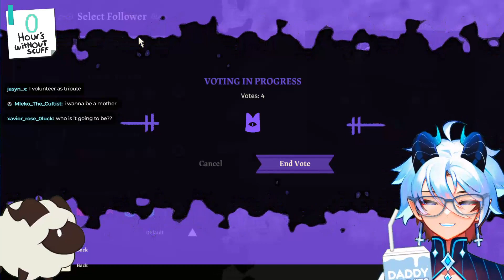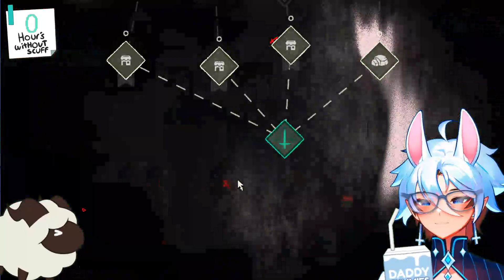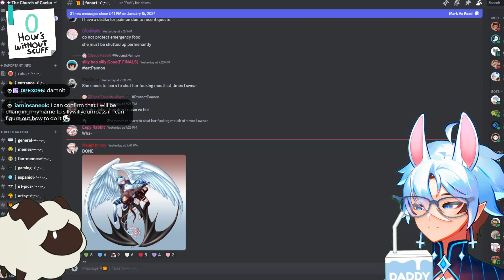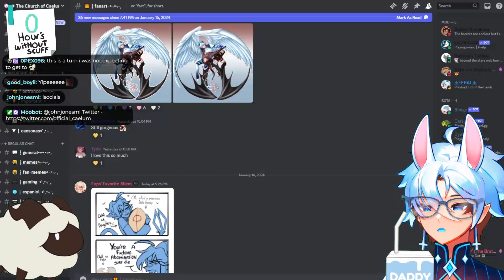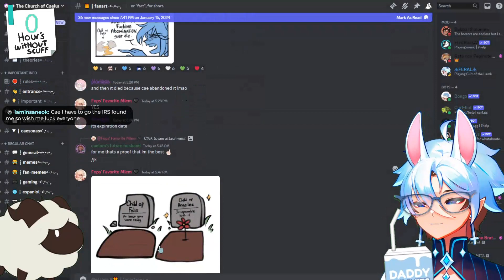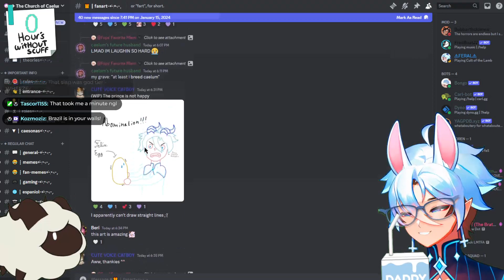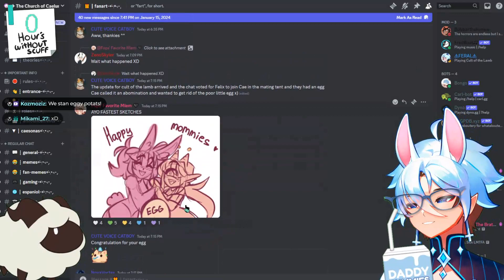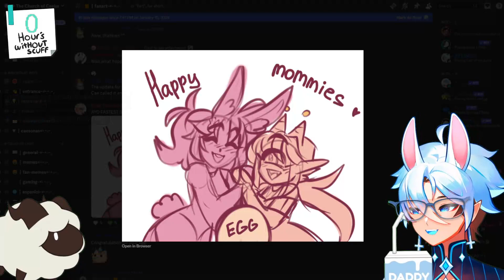💙BREEDING WITH CULT MEMBERS !~ VOD 1